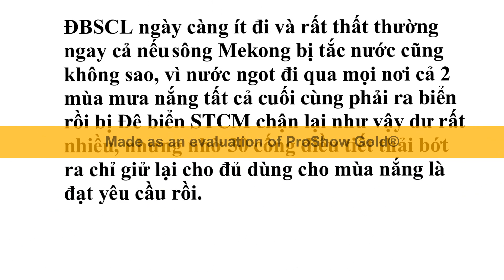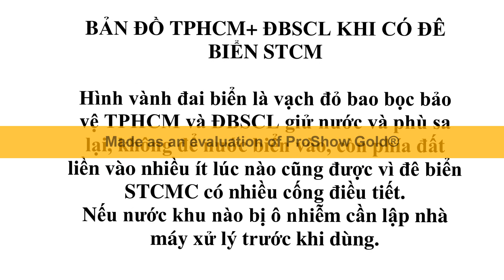TPHCM+ĐBSCL thành Hồ trữ nước ngọt khổng lồ, tự chủ, 0 bị chi phối bởi sông kênh rạch bên ngoài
hoi bui